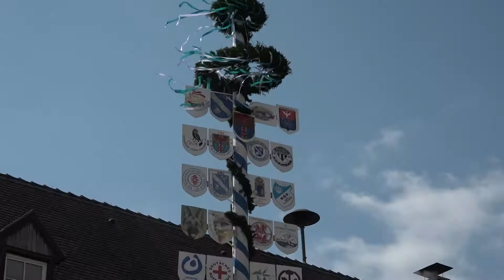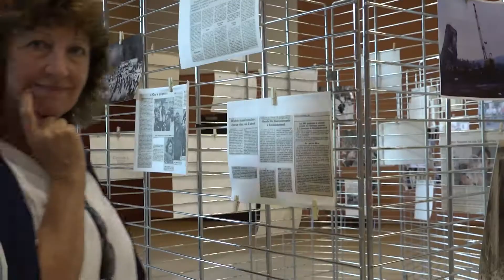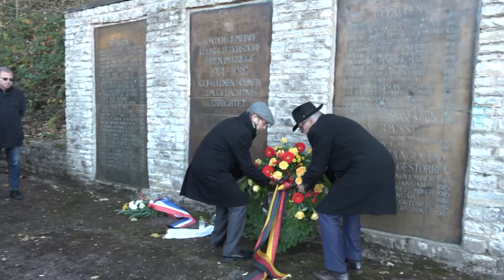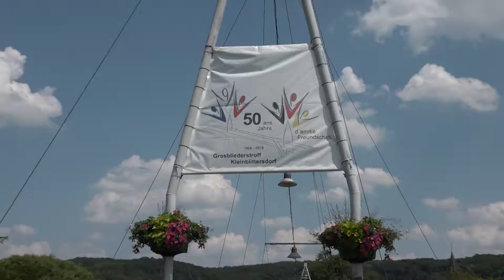Rétrospective de l'année 2018